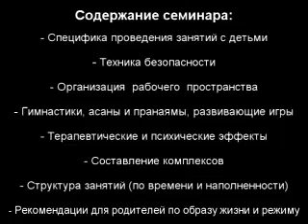ДЕТСКАЯ ЙОГА - Семинар (5)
Содержание семинара:
- Специфика проведения занятий с детьми
- Техника безопасности
- Организация  рабочего  пространства
- Гимнастики, асаны и пранаямы, развивающие игры
- Терапевтические и психические эффекты
- Составление комплексов
- Структура занятий (по времени и наполненности)
- Рекомендации для родителей по образу жизни и режиму

Выдаётся  СВИДЕТЕЛЬСТВО о прохождении курса
Возможно трудоустройство
Предварительная регистрация по адресу:
Место проведения - метро Юго-Западная,
улица Тропарёвская 4. Клуб ЗОДИАК